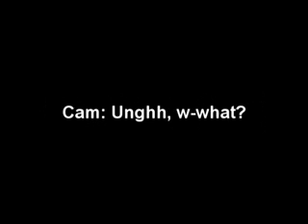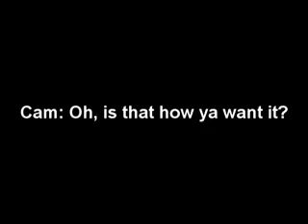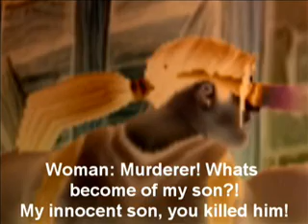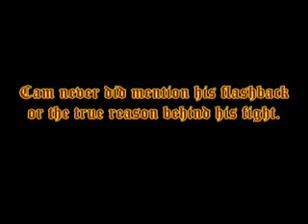Chapter One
WATCH FULL SCREEN  please :D
Took about two weeks of laziness and procrastinating but it's finally up. The first Chapter of many to come, I hope ya lot enjoy it. It's rough around the edges but I'm still learning after all. I'm hoping the quality isn't hindered too much from compressing it.